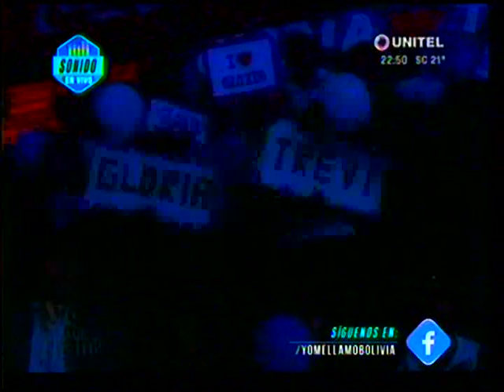Yo me llamo Final: Presentacion final de Gloria Trevi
Esta es la presentacion final de Gloria Trevi en la Final del Yo Me Llamo